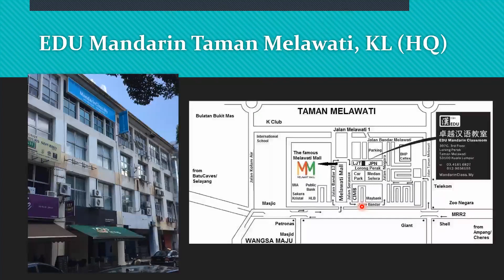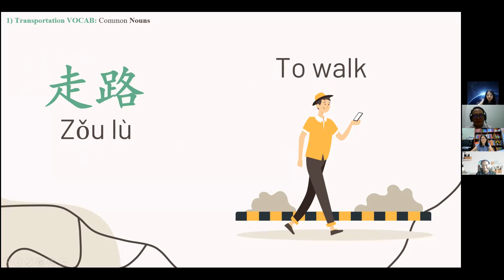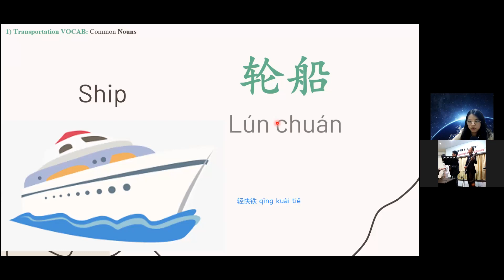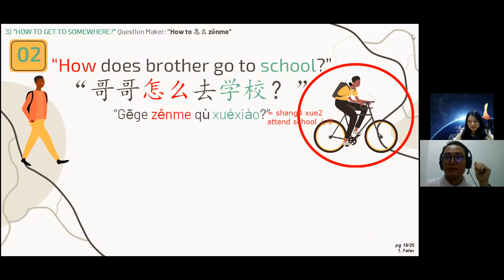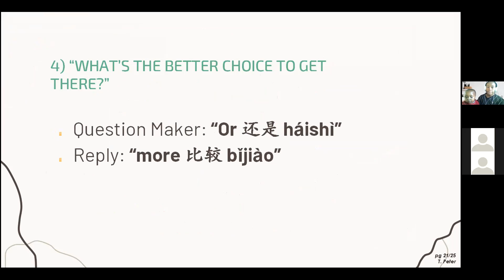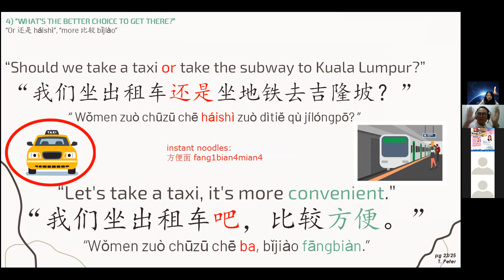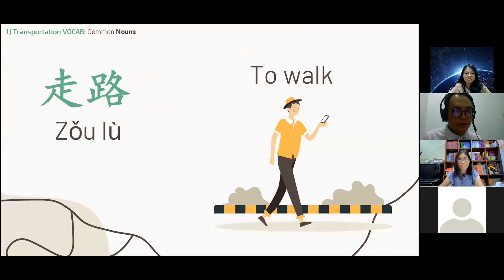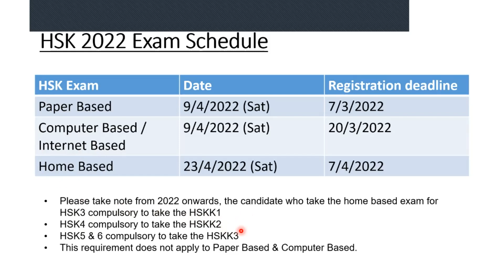Transportation Mandarin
How to say take a bus, take a cab, take a train, .